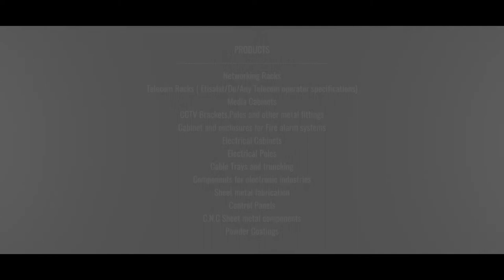Creative Metal Cabinet L.L.C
Company Promo
Pixel Art